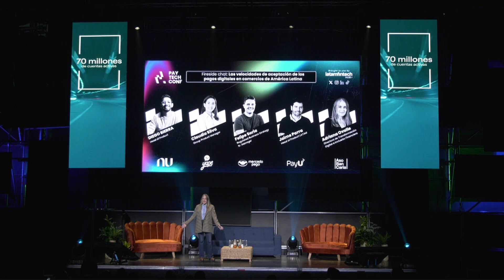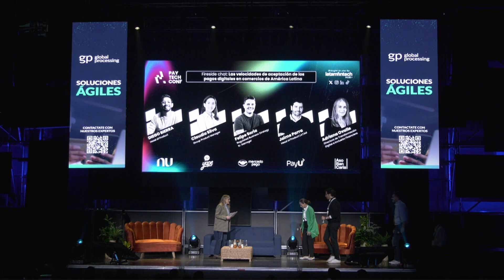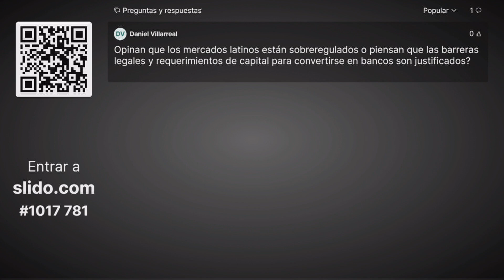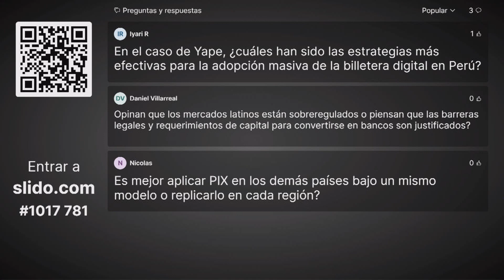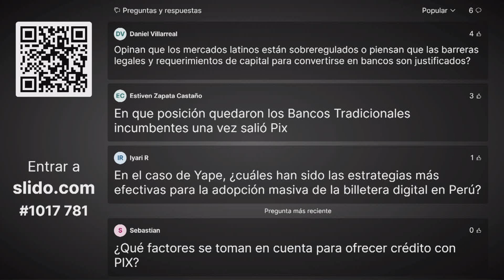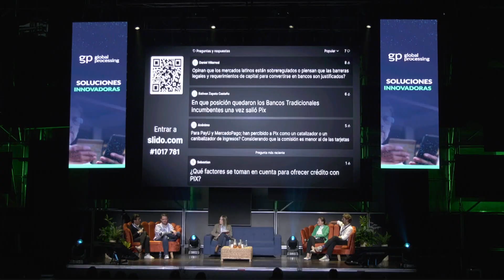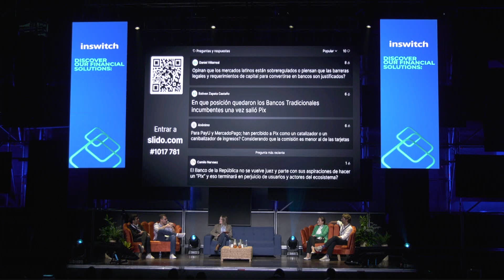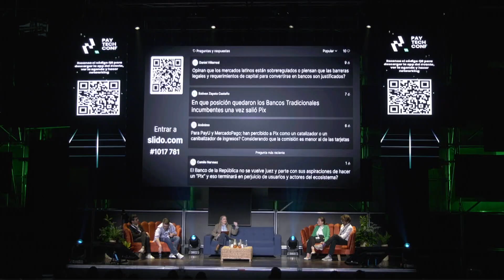Las velocidades de aceptación de los pagos digitales en comercios de América Latina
¿Qué desafíos enfrenta América Latina en la adopción de pagos digitales? 💳

Sumérgete en las fascinantes discusiones del super panel en la Paytech Conf, donde expertos como Diego Sierra de Nu, Claudia Silva Zununaga de Yape, Felipe Soria de Mercado Pago, Jaime Parra de PayU GPO y Adriana Ovalle de Asobancaria compartieron sus conocimientos sobre las velocidades de aceptación de pagos digitales. 💜 💙 💚